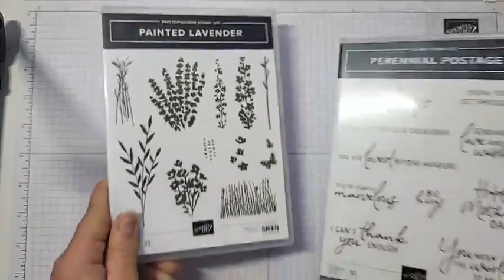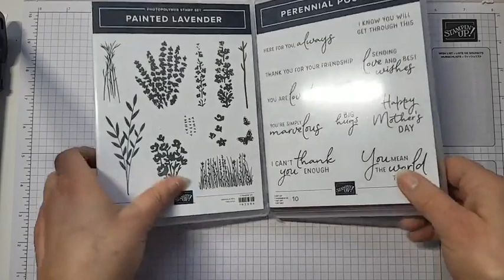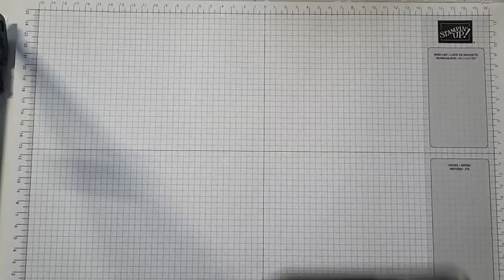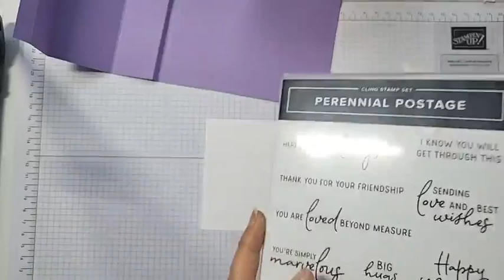How to Make a Bay Window Fun Fold using Perennial Lavender Suite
Today I am giving a Sneak Peek at the beautiful Perennial Lavender Suite that will be available 4th Jan 2024!

My favourite colour is purple and lavender is one of my favourite flowers so when I saw this product suite I just had to get it.  I am sure it is going to be very popular!

Today's card is a Bay Window Fun Fold and is really easy to make.
All the measurements in imperial and metric along with products used will be available on my blog this evening.

Happy stamping!
Mel x